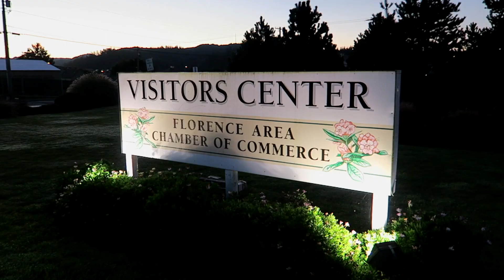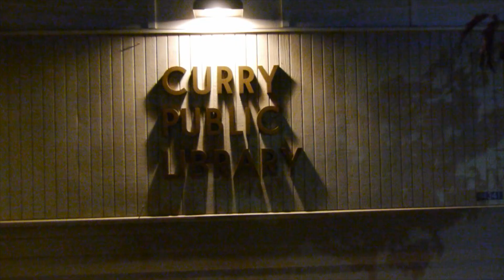Camping Prohibido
ES: Acampar no es legal en todas partes de estados unidos

Infos:
Bicycle/ Bicicleta "Papalagi"